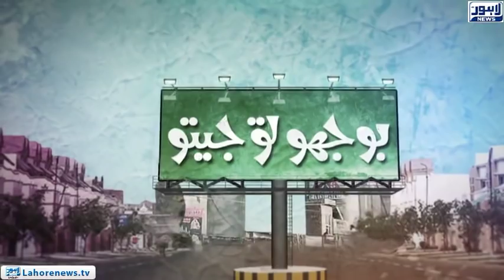Bhoojo to Jeeto (Mall Of Lahore) Episode 329 - Part 02